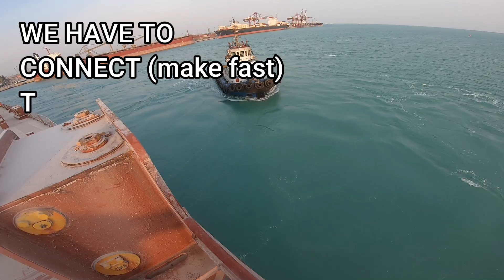BIG BULK CARRIER SHIP SHIFTING BERTH TO BERTH | HOW ITS DONE | CHIEF Red’s EYES | SEAMAN VLOG EP.28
Hi there guys, this episode is about the shifting of a big bulk carrier ship from berth 16 to berth 20 at the port of B.I.K. Iran. Check it out and enjoy guys.